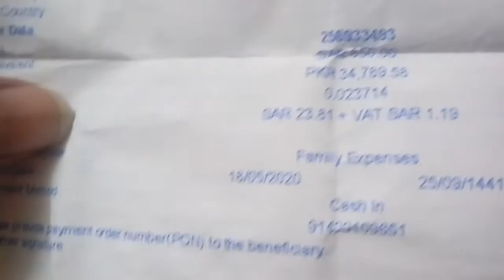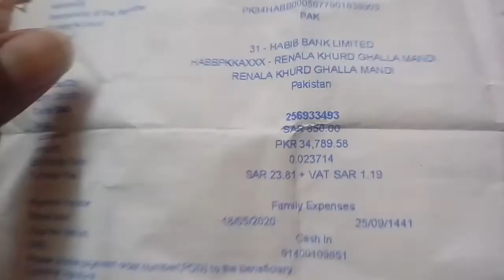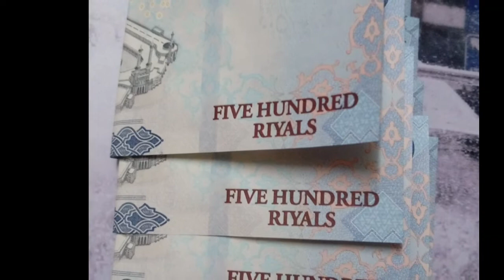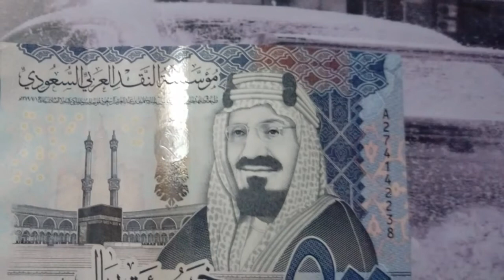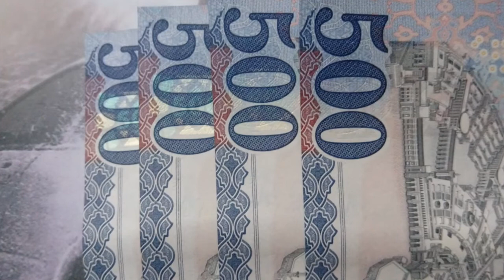all foreigners should be careful when sending riyals from saudi arabia, latest saudi arabia news,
all foreigners should be careful when sending riyals from saudi arabia, latest saudi arabia news, tamam kharji bhai ehtiyat kry saudi arab se ghar paise bhejty waqt, digitalarab news, digital arab news, DA News,